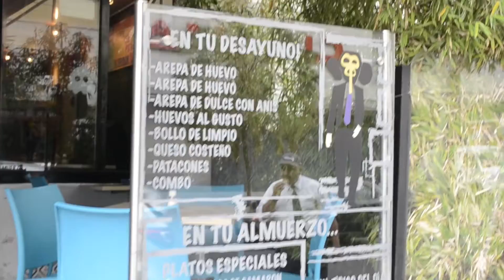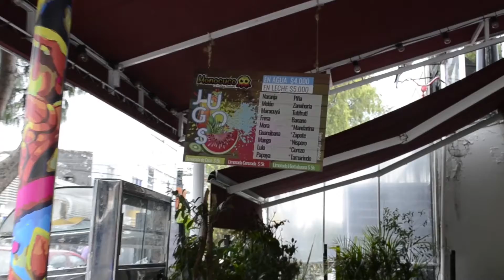Sazón costeña en Bogotá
Para los amantes y/o los curiosos de la sazón costeña, les traemos un lugar para para degustar y disfrutar, Sabor Barranquilla Cocina Típica.  Encuéntralo en la Calle 80 con 13 – esquina y No Te Lo Pierdas.